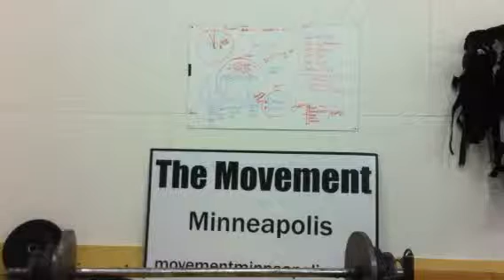that's a pr everyday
325 for a single, best ever deadlift